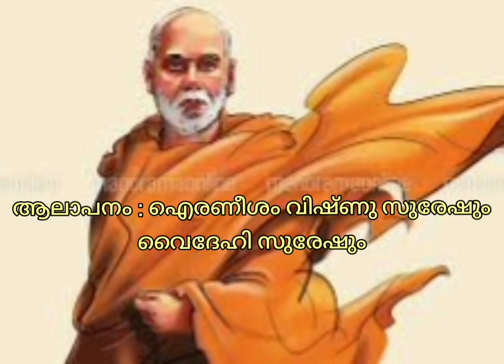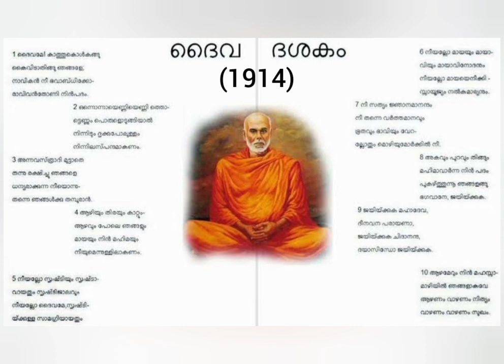ദൈവദശകം - ശ്രീ നാരായണഗുരു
സംഗീതം: സുരേഷ് നായർ ഐരാണിക്കുളം
ആലാപനം: ഐരണീശം വിഷ്ണു സുരേഷും, വൈദേഹി സുരേഷും.